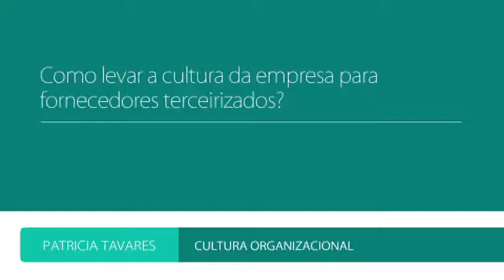e-Talks | Como alinhar fornecedores com a cultura da sua empresa?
Nesse e-talk, Patrícia Tavares dá dicas para o empreendedor levar a cultura organizacional do seu negócio para fornecedores terceirizados. Saiba mais: endeavor.org.br